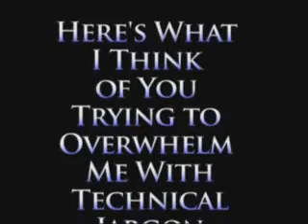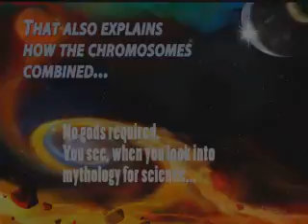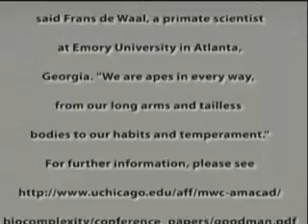Selective Breeding through Social Pressures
Is probably the method by which we developed so quickly from cro-magnon (whom would be so little different from us today that you wouldn't give one a second glance on the street). For example, dogs come from wolves. We have, over the course of thousands of years, bred chihuahas. While no one was selectively breeding us, interspecies competition (warfare) resulted in the rapid cognitive development and ability to throw things accurately that are unique to homo sapiens. For example, tribe A is slightly superior to tribe B in group tactics facilitated by the use of language, are better at throwing missiles, etc. They attack tribe A, killing all the men who are poor communicators and take their women for, essentially, breeding purposes. I'm not condoning this behavior, mind you, but it is the kind of thing I actually believe that the Bible documented factually (Jericho). This is a subject my neighbor (an evolutionary biology graduate student) is doing research into and will consult with him about before getting back to you with a better developed answer.
I admit to not reading the articles you mention. I will investigate them.
I had to cut my time down, so the scene with my dog got clipped out :( In fact, you might have to hit pause a few times. Sorry, I am just too verbose and talk to slow on camera. Trying to get over my camera shyness, but maybe I could just put it on 1.5x speed or something. Then I'd sound like a chipmunk though.

Oh bother, the audio is out of sync again.